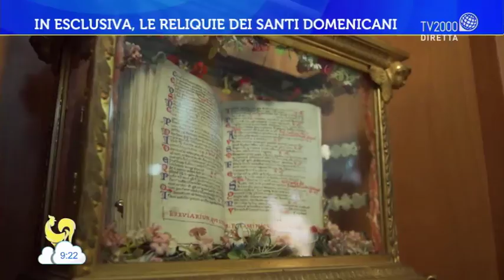La chiesa di Santa Maria del Rosario a Roma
Enrico Selleri incontra Padre Antonio Cocolicchio, Vicario M.O. Monastero Monte Mario, in collegamento dal Monastero Suore domenicane Roma